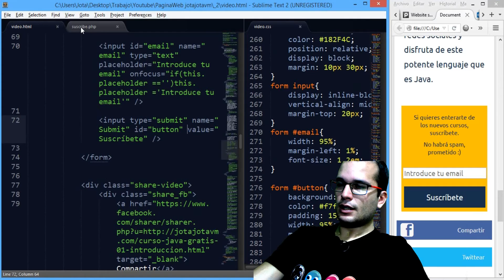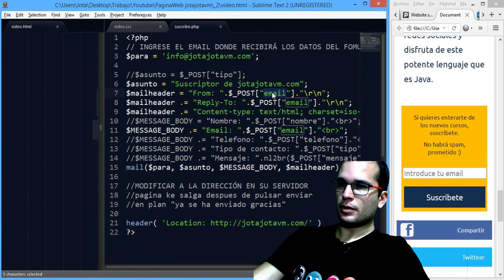Como hacer un formulario Responsive | Mobile First y Responsive Design 31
En este tutorial sobre Mobile First y Responsive Design veremos un ejemplo practico de como hacer un formulario de contacto de modo Responsive

▼ HOLA MUNDO!!